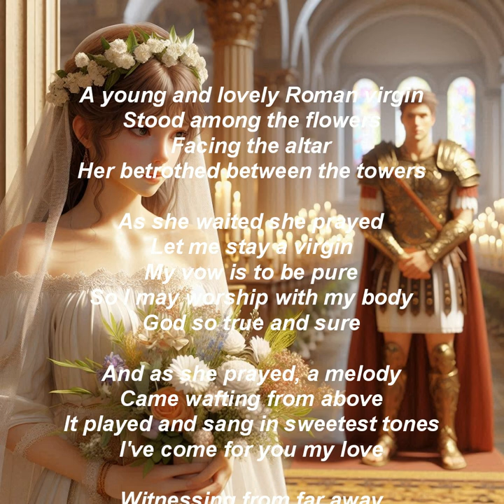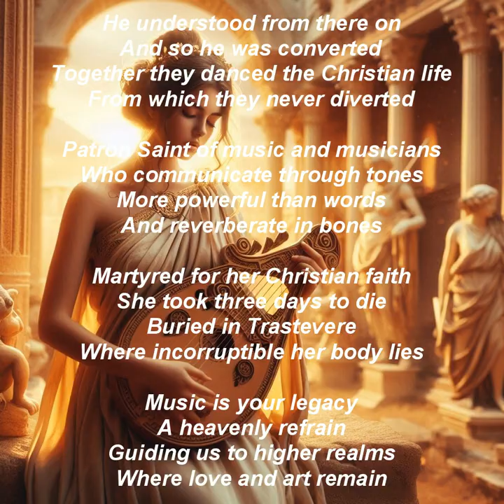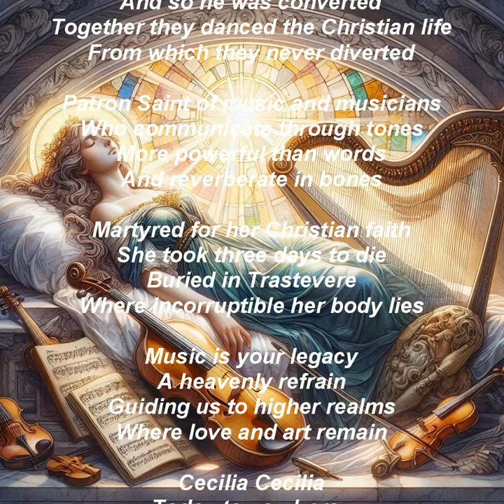Saint Cecilia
A song about the life of Saint Cecilia who is the patron saint of musicians.
Lyrics by Tad Malinowski
Music and vocal by Suno
Pictures by Ai